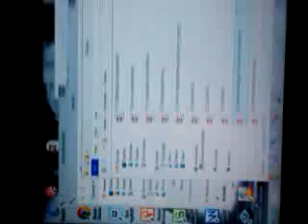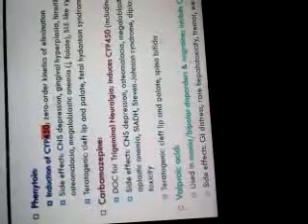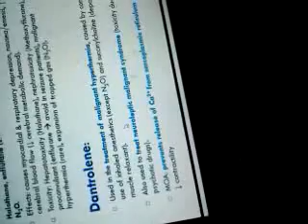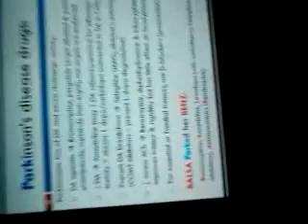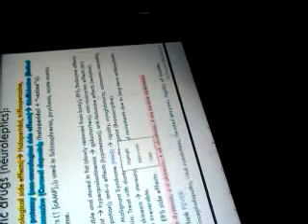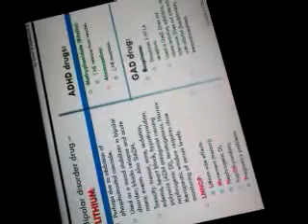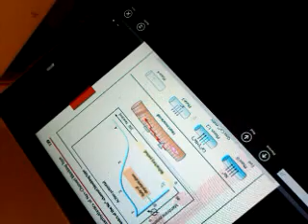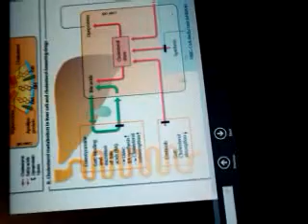pharmacology 2 flash card